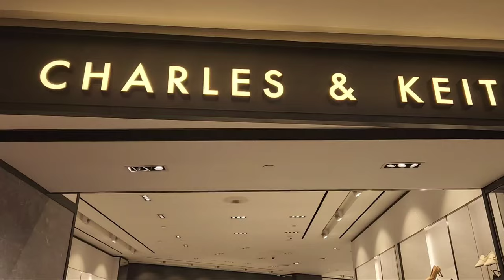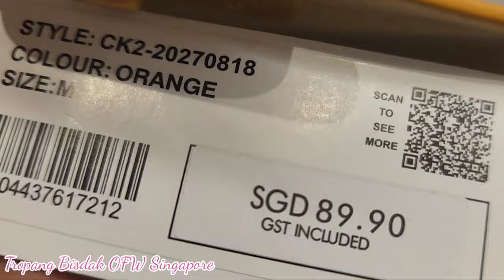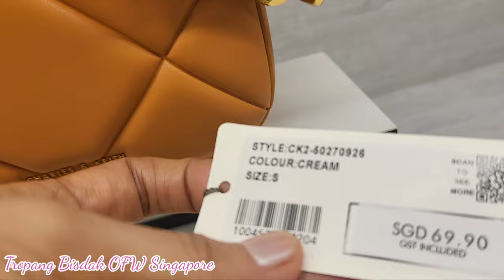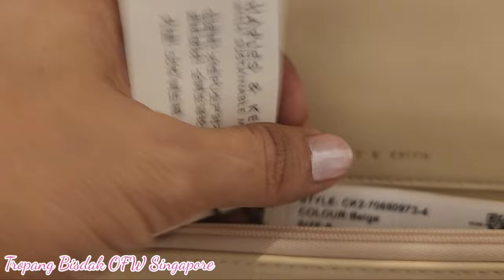CHARLES AND KEITH BAGS AND SHOES NEW COLLECTION MID-AUTUMN |SEPTEMBER 2021